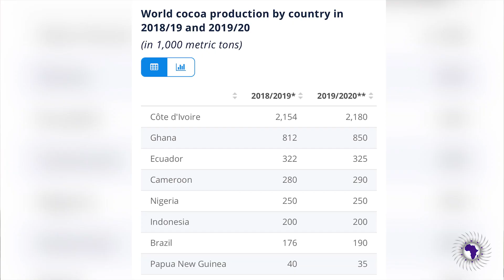Ghanaian President Nana Akufo-Addo Says Ghana Will No longer Export Cocoa To Switzerland.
Rae Kembabazi reports on the news by Ghana government that it will no longer export any of  its raw materials especially cocoa beans  but rather will keep it home and manufacture chocolate.

2323 Clear Lake City Blvd.